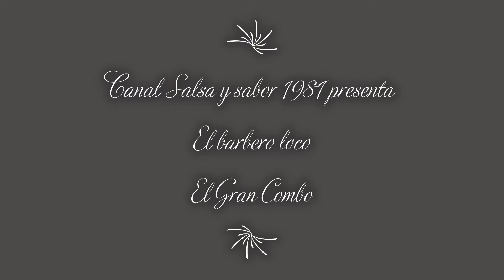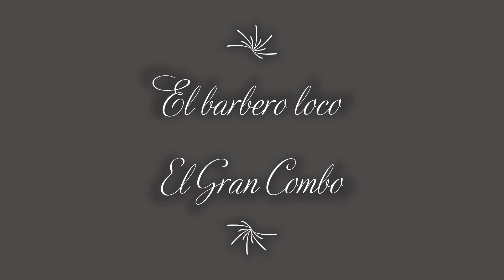El barbero loco | El Gran Combo